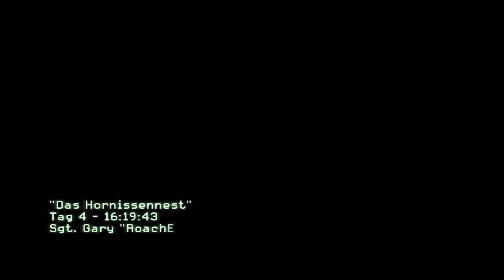Let's Play COD:MW2 - #6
Let's Play COD:MW2 - #6 [German]
6te Folge des COD:MW2 Let's Plays
╔═╣★ GOOGLE+ ★╠═╗
╚═╣★ GOOGLE+ ★╠═╝
╔═╣★ STEAM-GRUPPE ★╠═╗
╚═╣★ STEAM-GRUPPE ★╠═╝
★ RA TOURNAMENTS ★
Du möchtest dich mit anderen in verschiedenen Spielen messen?